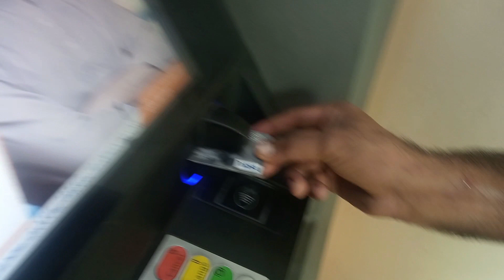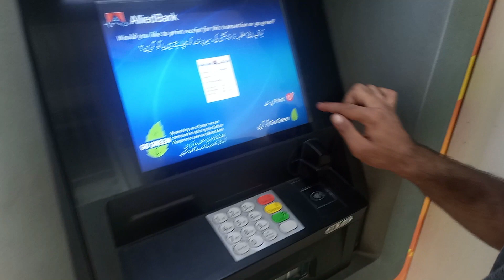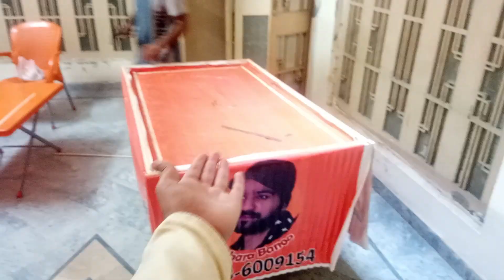Zukaam Ka Ilaj vlog || Hafiz Fakhir Rehman